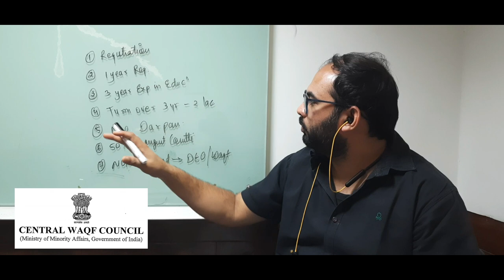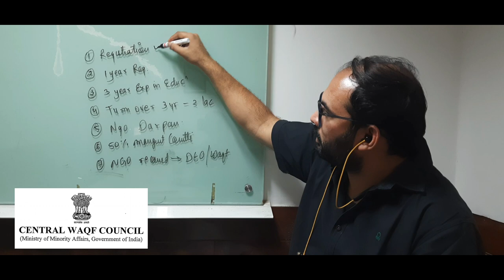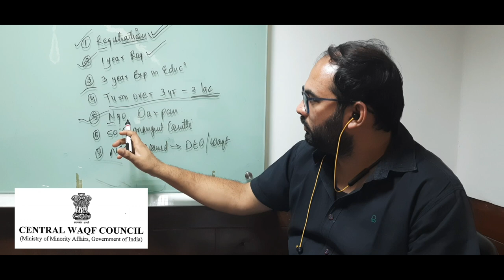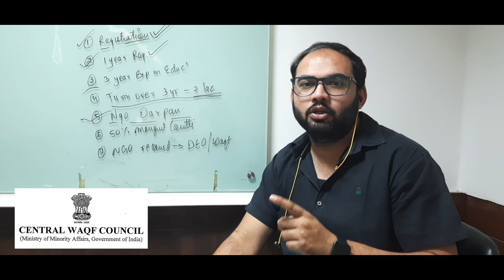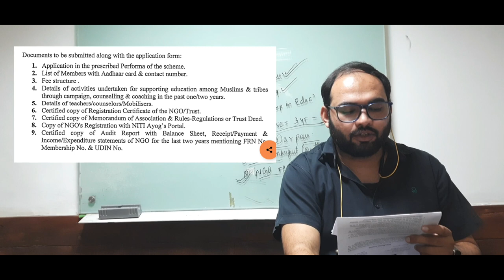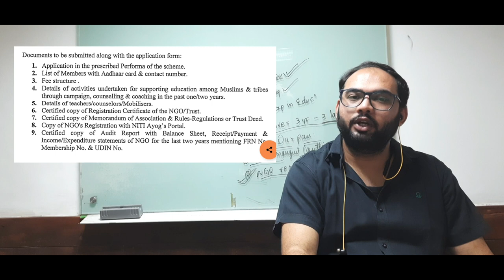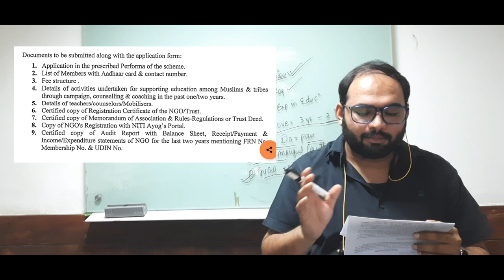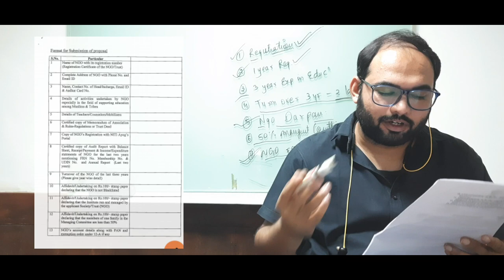Common Service Center / Central Waqf Council / Ministry of Minority Affairs / Govt of India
Follow us on these social media platform 🙏🙏

1. Skill Development Tenders group

2. All India DDU – GKY group

3. All India Nursery Teachers Group

4.  All India Seekho Kamao group

5.  All India Training Center group

6.  Career Point Gate & Advance Test Prep Division

7.  All India Trainers group

8.  All India Assessors group

9.  All India PMKVY group

10.  All India PMKVY RPL group

11.  All India NSDC Partner group

12.  All India NULM group

13.  All India Skill Center group